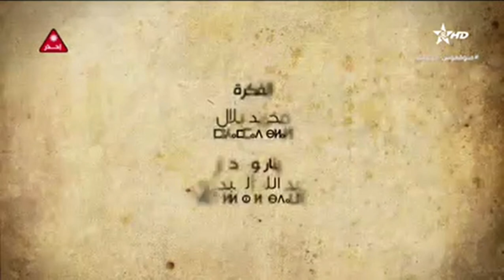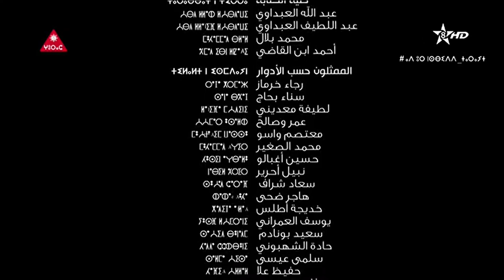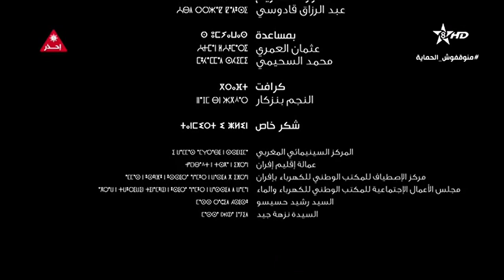المسلسل الامازيغي الطريق المسدود الحلقة السادسة والعشرون